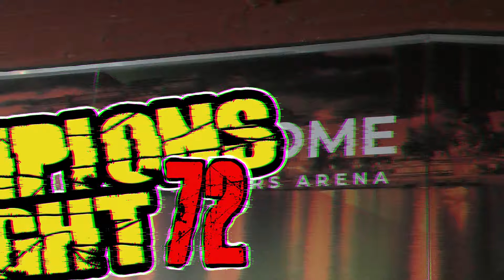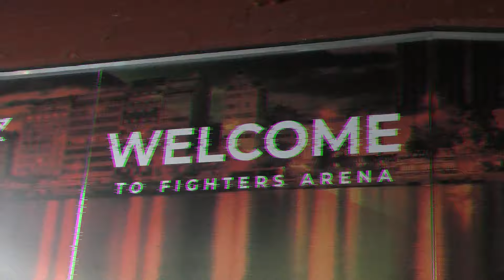Champions Night 72 | 03 Papageorgiou Giorgos vs Rigas Giannis